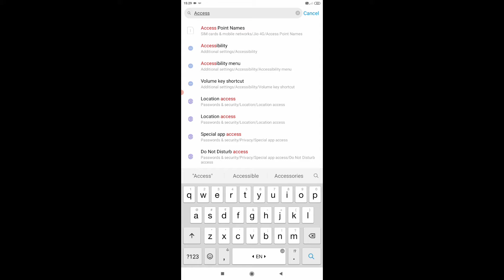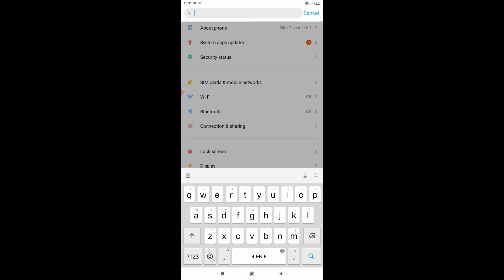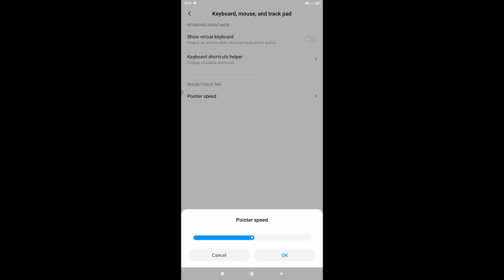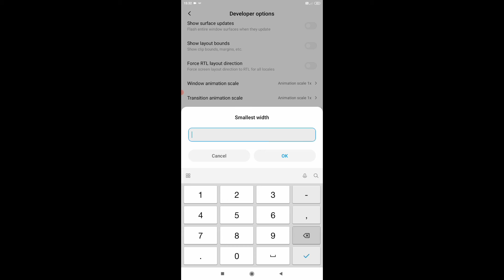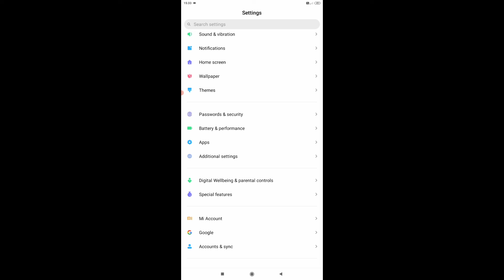THE SETTING FOR INCREASE YOUR HEADSHOT